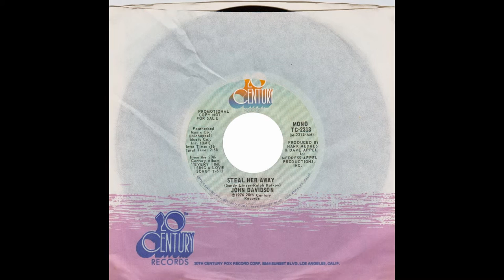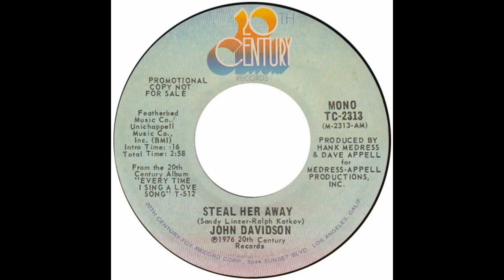John Davidson – “Steal Her Away” (20th Century) 1976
Written by Sandy Linzer and Ralph Kotkov. Produced by Hank Medress and Dave Appell

Another engaging 70s’ production from Hank Medress (of the Tokens) and Dave Appell (formerly the house band leader at Cameo Parkway). The due gave us the #1 hit, “He Don’t Love You (Like I Love You)” by Tony Orlando & Dawn in 1974.

John Davidson was better known as an actor and TV personality but he did make a number of recordings for Columbia in the late 60s. He placed six albums on the US album charts in this period; mostly featuring contemporary hits. “Steal Her Away” in 1976 was released on 20th Century; the label John switched to in 1974. It was also a track on John's album, "Every Time I Sing A Love Song".

Sandy Linzer was the writing partner of Denny Randell and together they wrote such greats as “Let’s Hang On” for the 4 Seasons. Ralph Kotkov was a former member of the 60s band, “Chrysalis”.

“Steal Her Away” was also recorded by Geri Aristone on Buddah and later revived by Kristin Berglund in the UK (DJM, 1980) and Kim Durant in Australia (Infinity, 1981). The ladies changed the title to “Steal Him Away”.